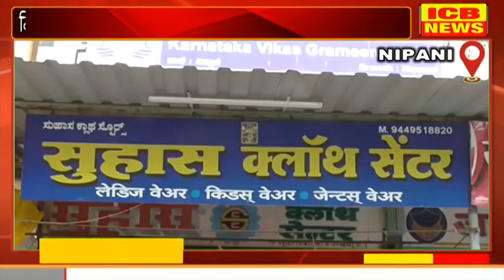निपाणीतील सुहास क्लॉथसेंटरमध्ये गणपती सजावटीचे साहित्य उपलब्ध